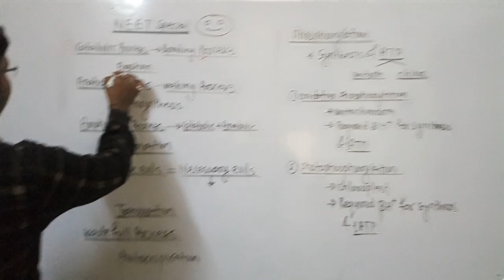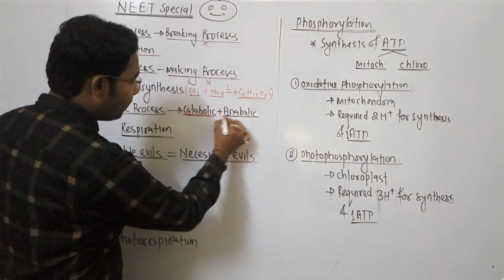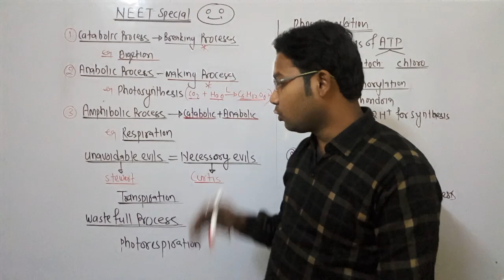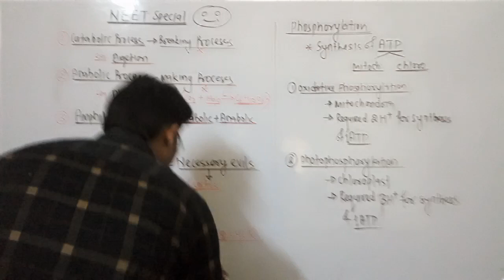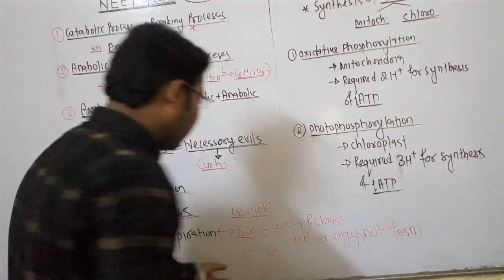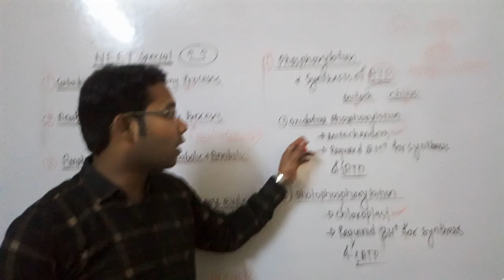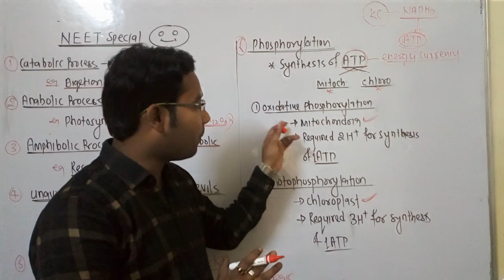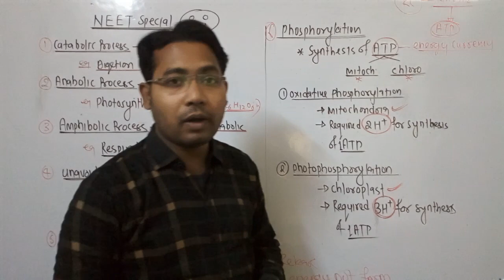NEET Special (part-13)